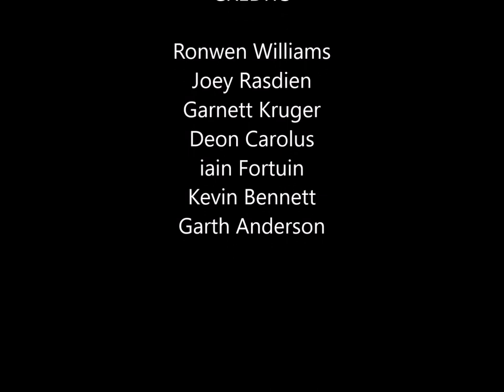Off the Cuff with Ronwen Williams Episode 4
Interview with Joey Rasdien